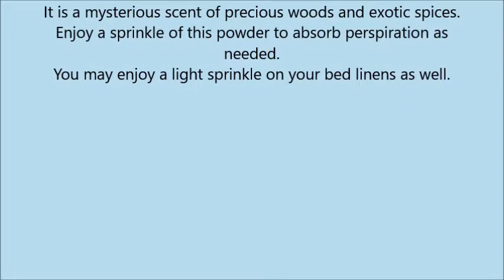Avon Mesmerize for Men Talc Powder 2 65 Oz